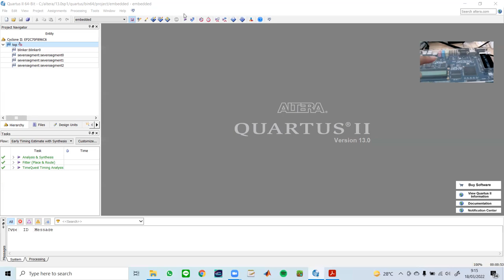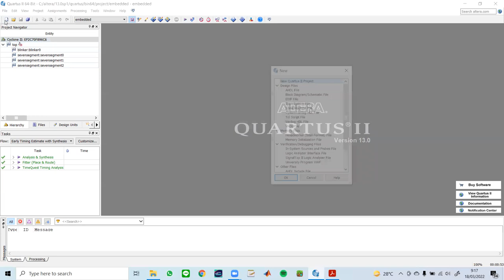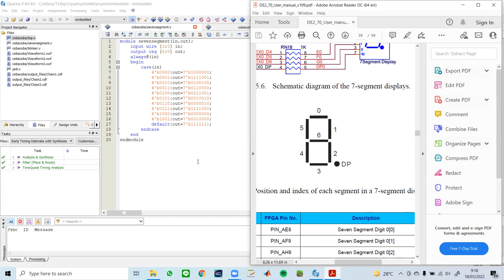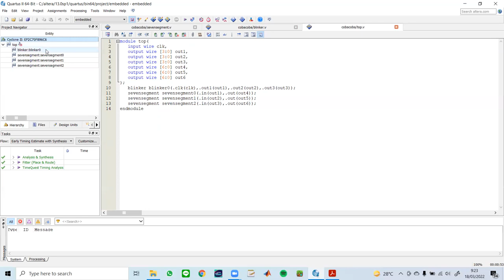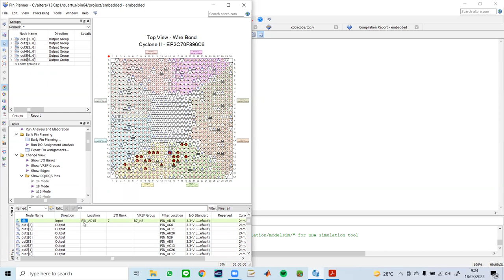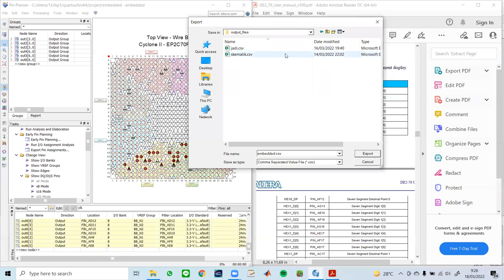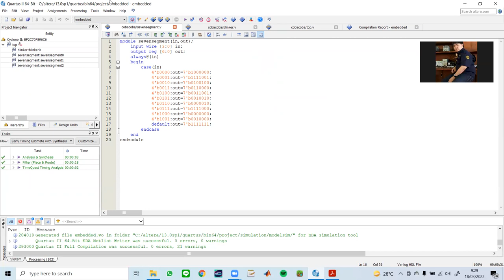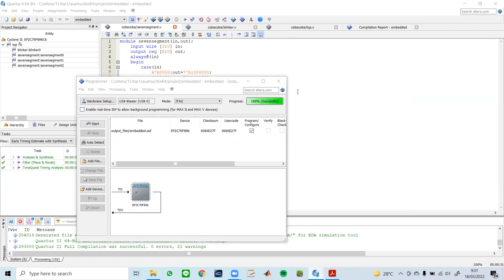ALTERA DE2-70 TUTORIAL - 7 SEGMENT BLINK USING VERILOG CODE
Halo semua, pada video kali ini Saya akan mendemokan cara mengendalikan 7 segment pada board ALTERA DE2-70 menggunakan kode verilog